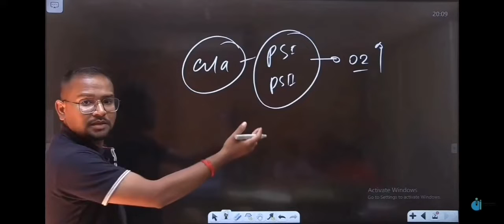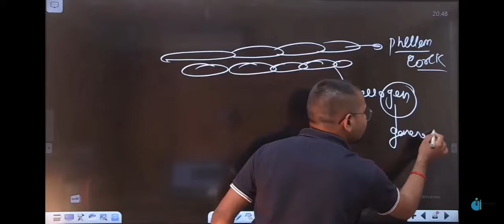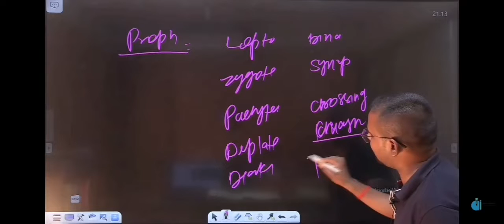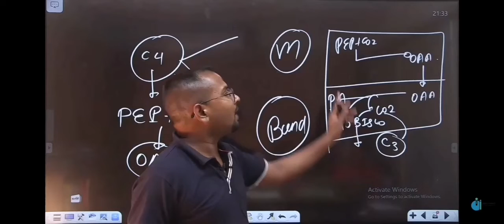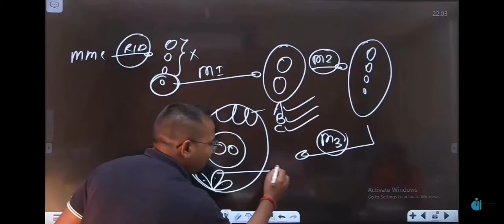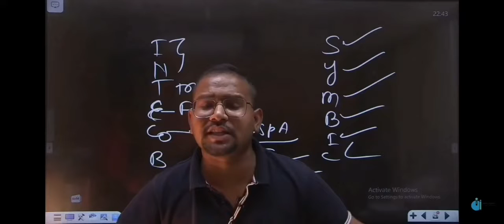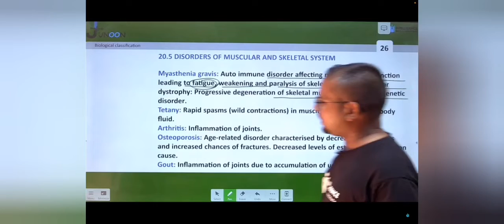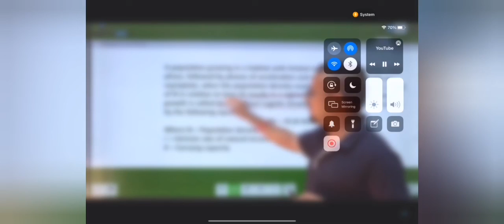More Than 70% Ques in NEET2021 with Final Touch Of NCERT 11th and 12th video in 3hr |drhaidersir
More Than 70% Ques in NEET2021 with Final Touch Of NCERT 11th and 12th video in 3hr